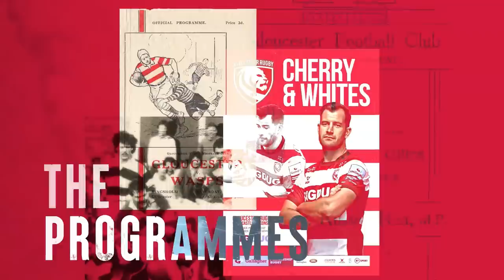The Big Holm Show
We’re live from the Stowford Press Club House at Kingsholm after Gloucester Rugby lost to Sale 22-25 - we are joined by Mark Atkinson and Gloucester players